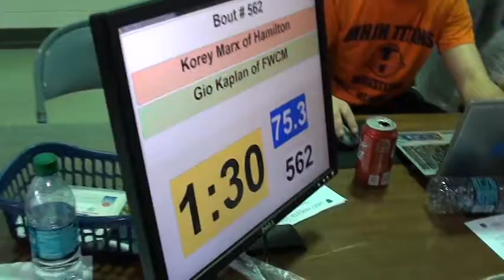75 lbs D3 OAC BMP District Korey Marx vs Gio Kaplan